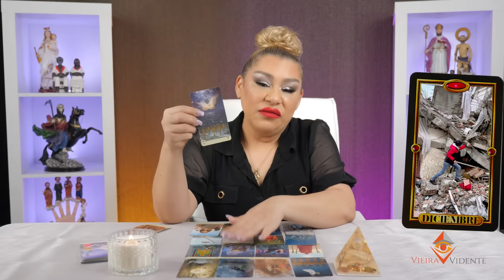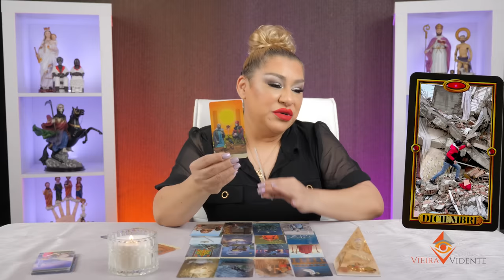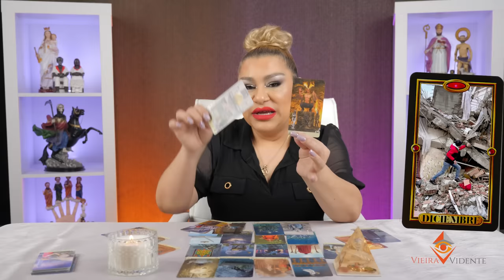PREDICCIONES MUNDIALES ULTIMO MES DEL AÑO 2023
Que le espera al mundo para este ultimo mes?
Argentina,Panama y Mexico... que esta pasando?
Sera que hay otra enfermedad que llegara a EEUU?
Vieira Vidente revela toda la verdad.